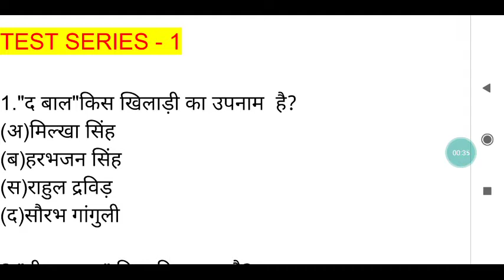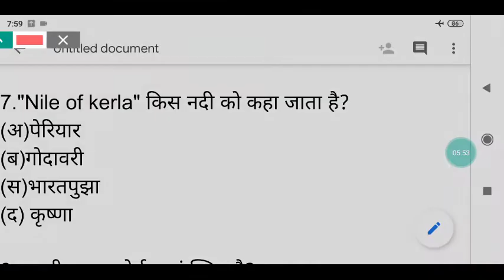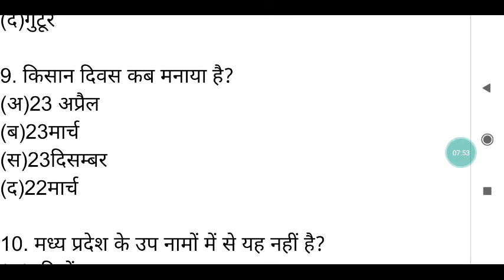GK TEST SERIES MP POLICE ,SSC,RAILWAY BY KAUSHAL SIR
Gk test series special mp police constable,